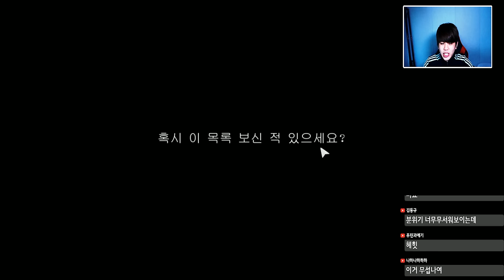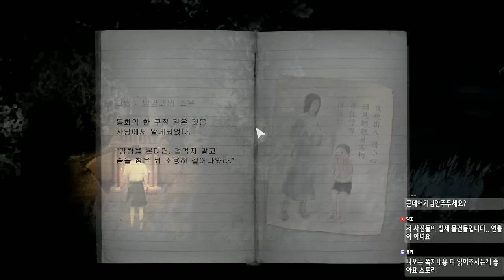[디텐션 반교 진엔딩 1화] 대만에서 일어난 실화 한글패치 [공포게임] -푸린-